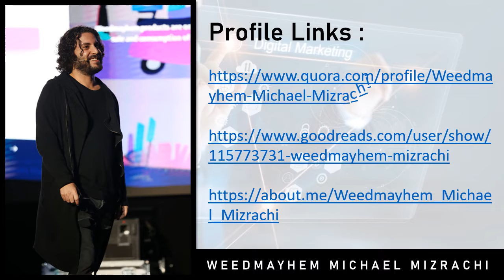Weedmayhem Michael Mizrachi | Encyclopedia Of The Tech World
Michael Mizrachi is a one of the most successful philanthropist and serial entrepreneur who has made his name across the world.
He is entirely focused on making his name as a tech expert and thus he is known as the encyclopedia of technology.